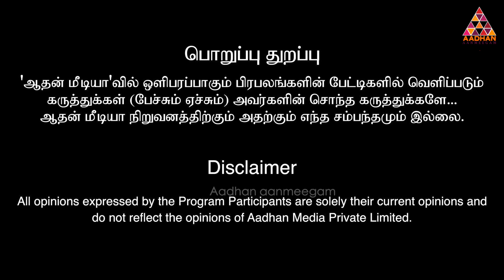யாருக்கு கிரக சேர்க்கை ஆபத்து? தெய்வீக ஜோதிடர் AR பாலகிருஷ்ணா ரெட்டி | Aadhan Aanmeegam